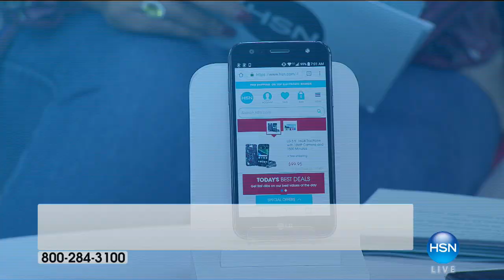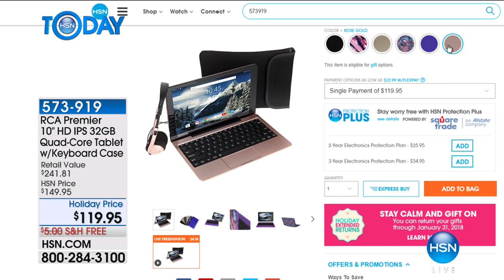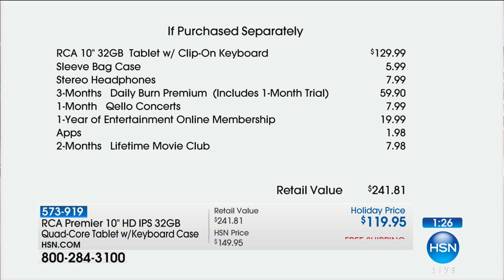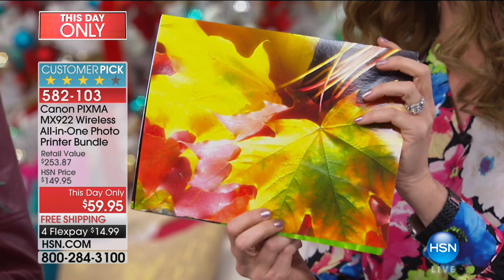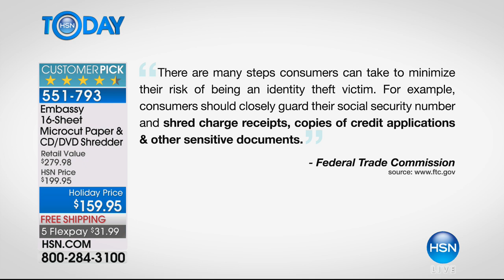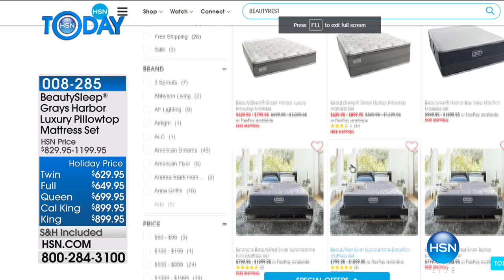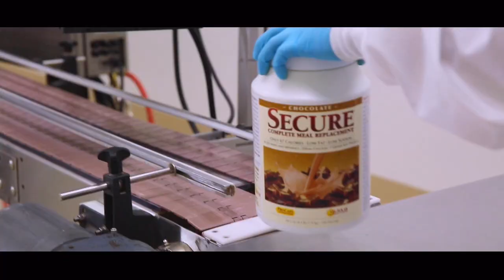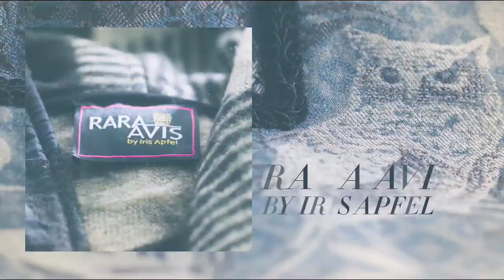HSN | HSN Today: 10 FAVES 10.09.2017 - 07 AM